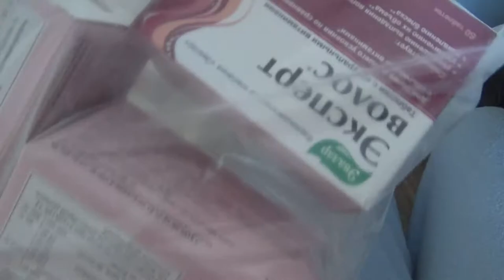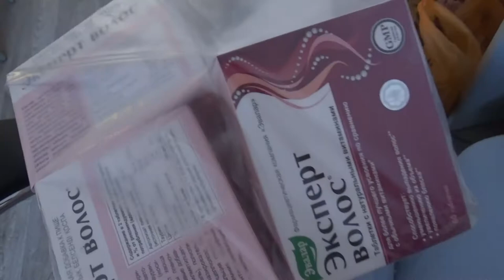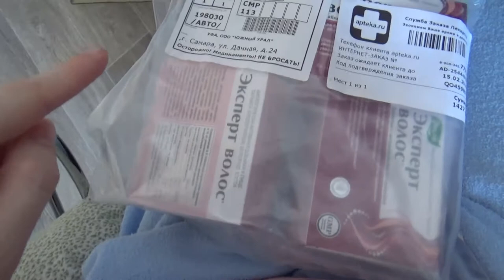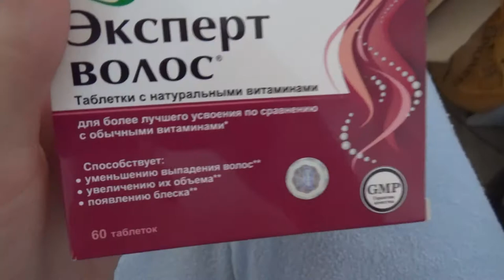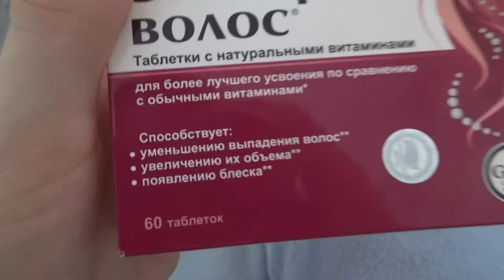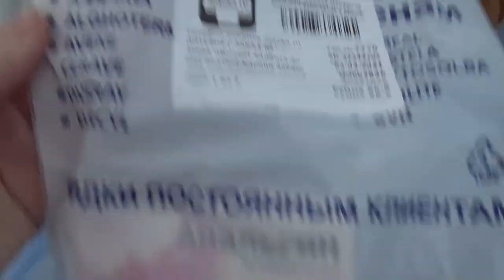Art Manij VLOG Купила лекарство в Аптеки.ру + 📋✂